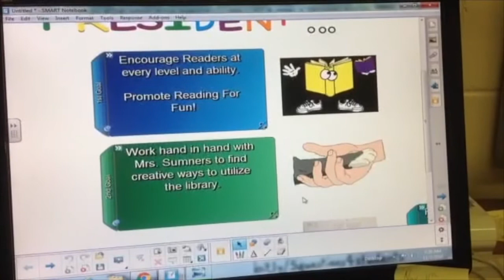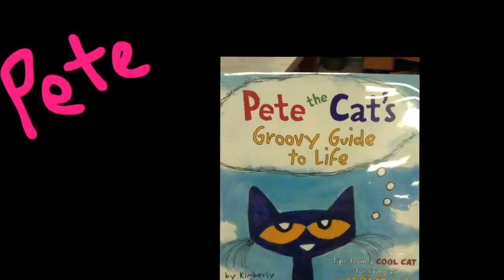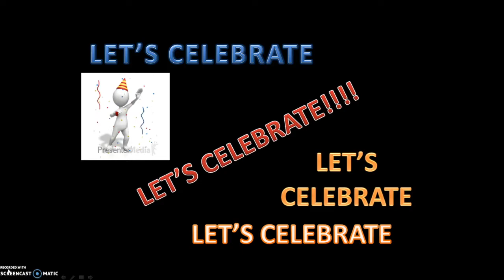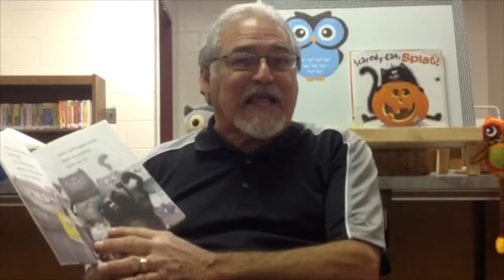Announcements 11 9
Daily announcements for Wednesday, November 9